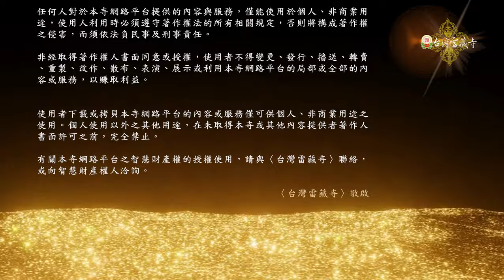2023年2月4日 蓮生法王於台灣雷藏寺首傳滿願童子心咒2 『嗡。毘哩。孕迦（嘎 ㄍㄚ）。梭哈。』 此心咒是聖尊蓮生活佛分別於法會前後親傳， 發音（ 迦ㄐㄧㄚ 或 嘎 ㄍㄚ）兩者皆可。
【版權聲明】